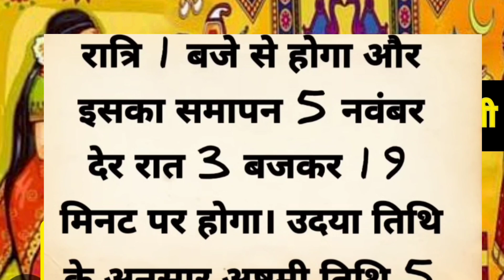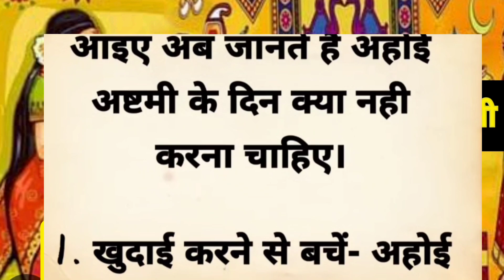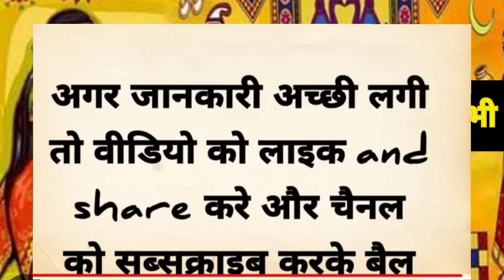अहोई व्रत में महिलाएं भूलकर भी ना यह कर काम नहीं तो पानी की तरह पैसा बह जाएगा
अहोई व्रत 2023
 Ahoi Vrat 2023

ahoyivart# Ahoi व्रत
# Ahoi Vrat